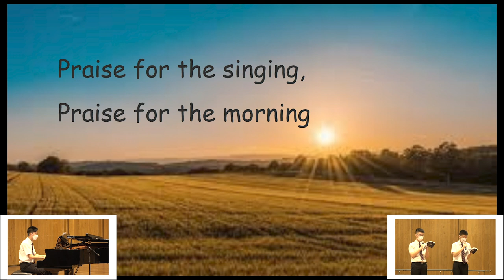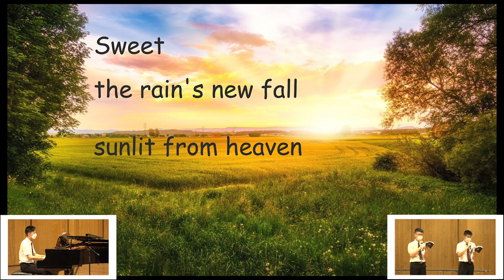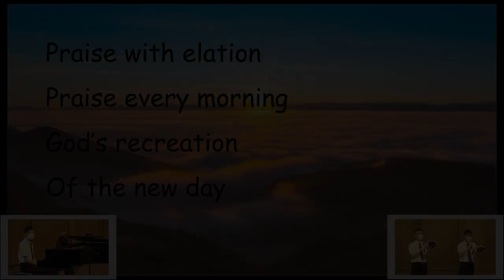[DBS Booster] Morning Assembly 7 Sep 2020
Be the salt of the earth and the light of the world.